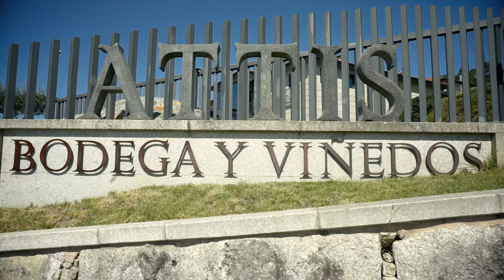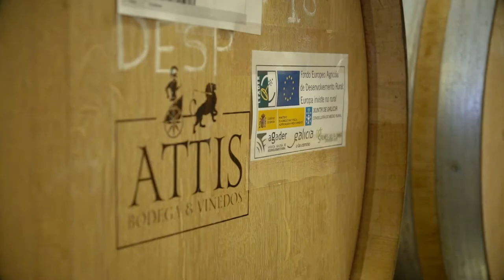ATTIS Bodegas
Video-reportaxe proxecto GDR Salnés Ulla Umia